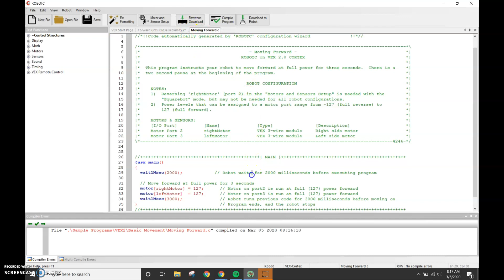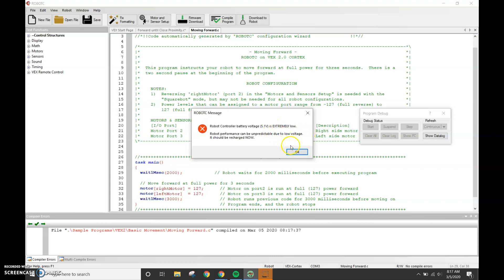Downloading RobotC code to Vex Robot